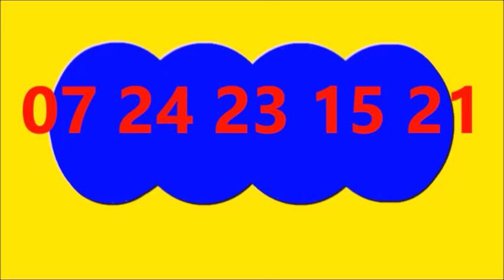Ultimos RESULTADOS SORTEOS DE LOTERIAS Y CHANCES DE ayer anoche JUEVES 25 DE ENERO DEL 2024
ULTIMOS RESULTADOS DE LOS CHANCES Y LOTERIAS DEL DIA DE ayer anoche JUEVES 25 DE ENERO DEL 2024